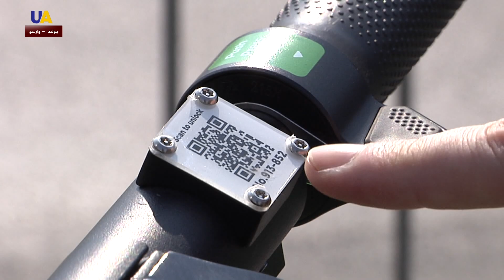ألواح التزلج الكهربائية تنتشر في العاصمة البولندية وارسو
جولة على ألواح التزلج الكهربائية في العاصمة البولندية وارسو، حيث ظهرت في المدينة خدمة جديدة لتأجير وسائل النقل الكهربائية الحديثة.

وضعوا في جميع أنحاء العاصمة مواقف لألواح التزلج التي يمكن استخدامها مقابل نصف دولار فقط.